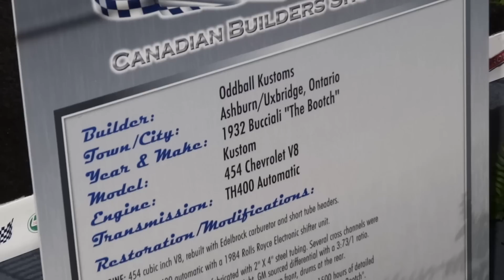1932 Bucciali 'The Booch', Canadian AutoShow 2013.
The Bart de Vries Special, one-off version of the disappeared white Bucciali "The Booch".
This very short film was shot with Cyber-shot DSC-HX30V to 24p.,1920x1080.